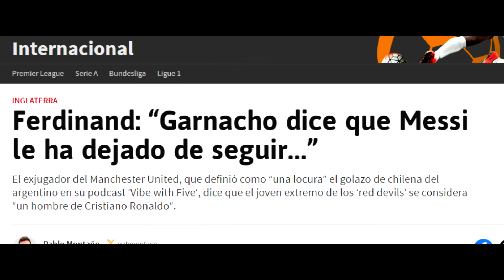💥 BRUTALES PALABRAS DE LEYENDA INGLESA SOBRE MESSI Y LAS CAMPAÑAS CONTRA EL! SILENCIA LOS CRITICOS❌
Brutales declaraciones de Jamie Carragher sobre Messi que revienta toda la campaña que hay ultimamente contra el argentino con temas como el de Garnacho, Rodrygo y Cristiano